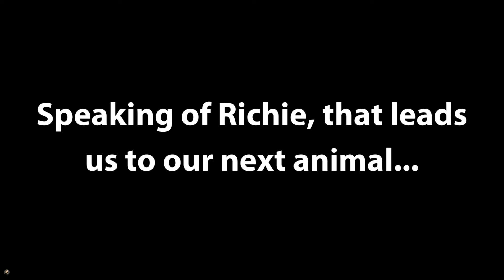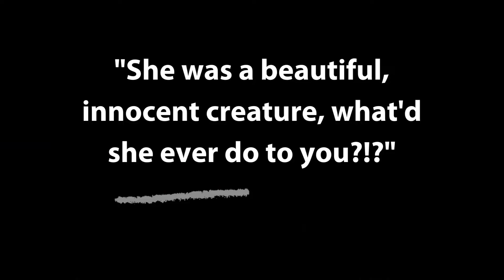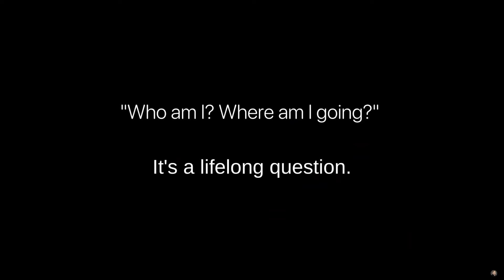The Sopranos Animals - The Miscellaneous and The Big Picture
When it comes to The Sopranos animals, there's quite a wide variety, and I've created videos for each animal focused on its significance and symbolism, on both The Sopranos and in the grand scheme of life.

This video ties it all together by giving a vrief overview of the Sopranos animals I've discussed thus far--the rat, duck, gorilla, cat, bird, dog, fish, and bear--and introducing the other "animals" we saw on the show (including some humans labeled as "animals").

After that, I bring it back to the big picture with other thoughts on what I see as the significance of animals on The Sopranos as a whole, particularly as it relates to humanity and the human condition.

I hope you enjoy the video and find it meaningful, and I also hope it inspires you to think more about various themes on The Sopranos and how they tie back to that everlasting question of "Who am I? Where am I going?"

All clips from The Sopranos episodes in this YouTube video are the original property of HBO.

00:00 Introduction/Review
00:58 Why Does This Matter, Again?
02:03 The Deer
02:17 Rusty Irish
02:30 The Rabbit
02:51 The Snakes
04:20 Richie Aprile ("That animal")
06:27 The Shark
07:17 "That Animal Blundetto"
09:10 A.J. Soprano
09:52 The Goat
10:34 The Big Picture